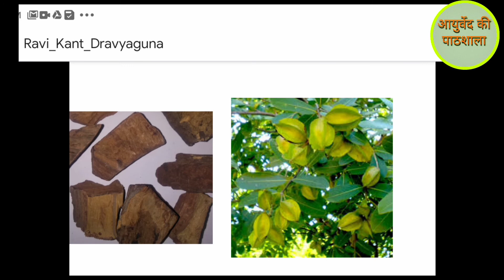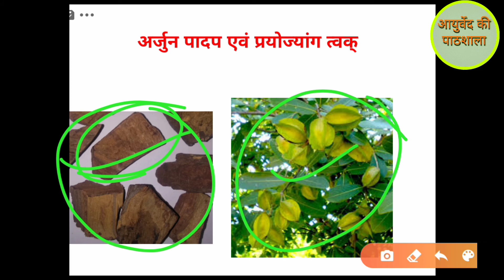Arjuna Plant Full Details || Dravyaguna Vigyaan Lecture || BAMS 2nd Year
देखिये इस वीडियो में देखिए द्रव्यगुण विज्ञान के अन्तर्गत भाग -2 के पाठ्यक्रम में हम आज के वीडियो में अर्जुन के बारे में पढ़ेंगे और उसका वानस्पतिक नाम, कुल, पर्यायवाची, प्रयोजनांग, आमायिक प्रयोग इत्यादि के बारे में जानेंगे|

telegram Or Search on Telegram- Ayurved Ki Pathshala

If these links are not work then you can search and find that channel Ayurved Ki Pathshala with see logo also.

My video is totally on ayurveda lectures ,research ,and ayurvedic medicine and ayurved surgical procedure.

Here That Channel You Can Find-
1.All Bams Addmison  news
2. Bams 1st year  Paper Syllabus Lecture
3.Bams 2nd year Paper Syllabus Lecture
4.Bams 3r year Paper Syllabus Lecture
5.Bams 4th year  Paper Syllabus Lecture
6.Ayurveda News
7.BAMS News
8.BAMS Study Material
9.BAMS Study Class
10.Ayurveda Medicine
11.Ayurveda Treatments
12.Motivation Speech Video
13.Ayurveda motivation
14.Ayurveda Knowledge video
15.Ayurveda Anatomy
16.Ayurveda Physiology
17.Ayurveda Admission Notifications
18.Ayurveda Related Information
19.Ayurveda Nuskhe
20.Gharelu Ilaaj
21.Ayurveda News Cutting Etc.
22.Ayurvedic research journals

आपको कोई भी प्रॉब्लम हो कोई भी समस्या हो तो आप कमेंट में लिख सकते हो हम आप का समाधान जरूर करेंगे धन्यवाद थैंक यू। PLEASE SUPPORT MY YOUTUBE CHANNEL.